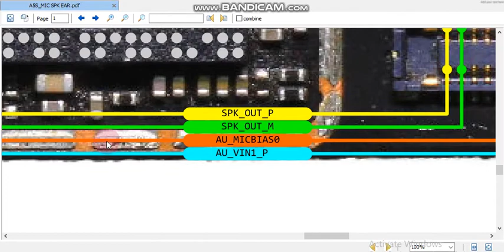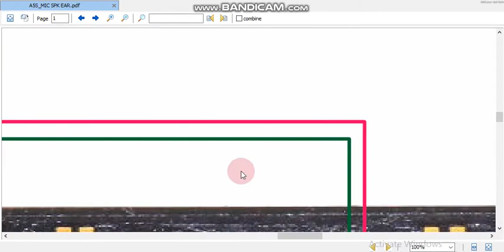Oppo a5s mic speaker ear speaker PDF jumper